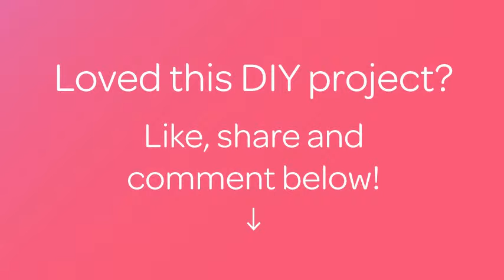Haz una manicura con efecto mármol muy fácil - Hazlo tu Mismo Estilo - Guidecentral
Sobre este tutorial:
- Título: Haz una manicura con efecto mármol muy fácil

Materiales:
- Agua
- Vaso pequeño
- Diversos esmaltes de colores
- Palito de naranjo
- Brillo
- Esmalte protector